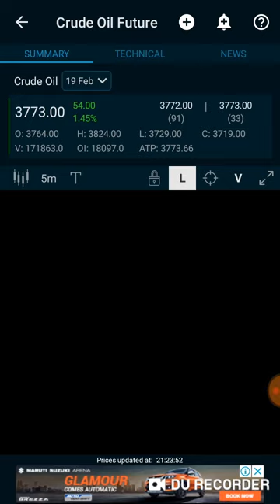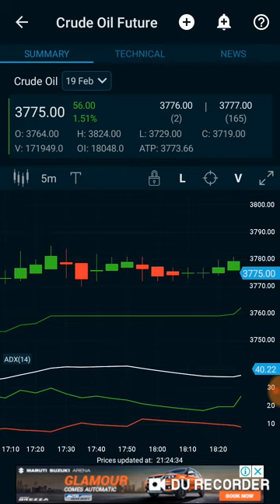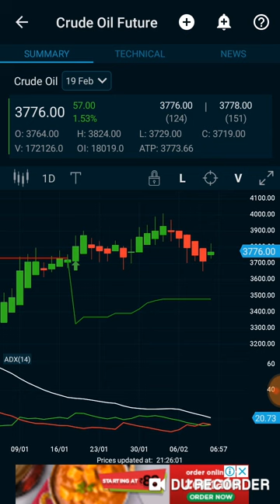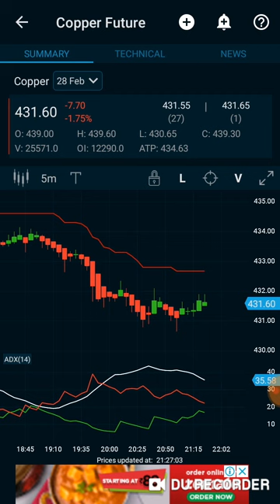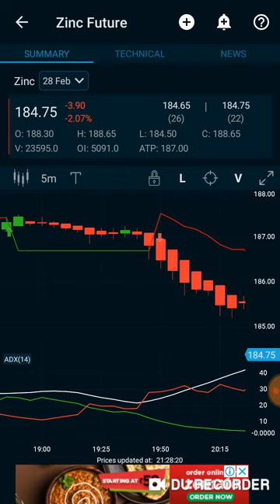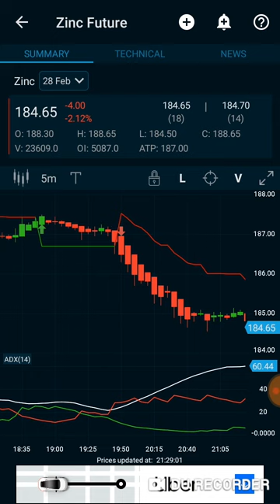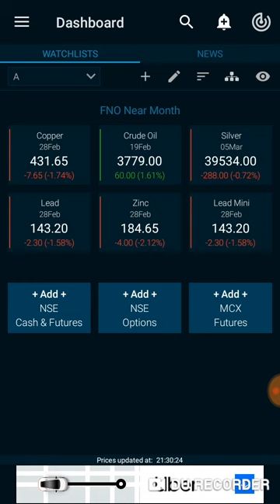75% SURE SHOT breakout stratergy in crudeoil live trading technical get 50 points in Tamil YouTube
mcx commodity profit,mcx profit strategies,mcx pivot point mcx youtube,commodity account opening analysis,commodity basic and broker,